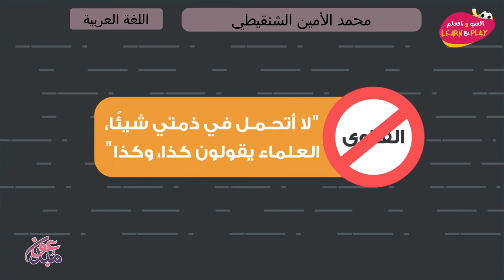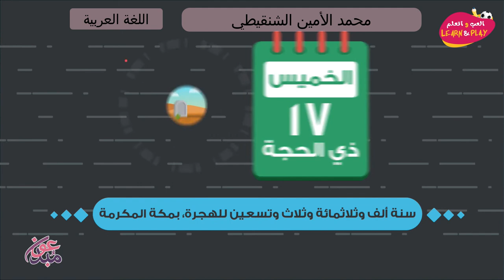محمد الأمين الشنقيطي